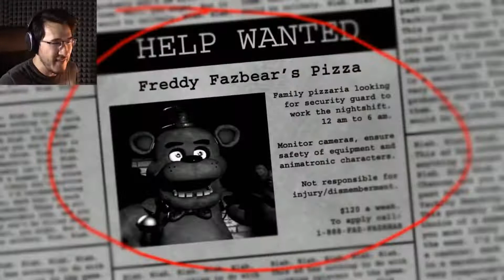(YTP) Markiplier Spends One Night In Freddy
FNAF AT FEFFIES YOOTOOBOOP